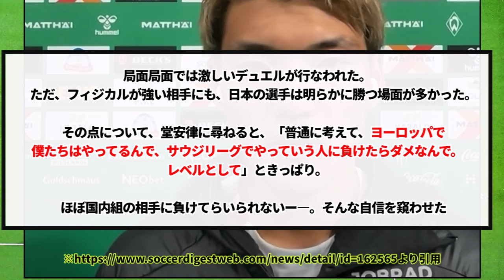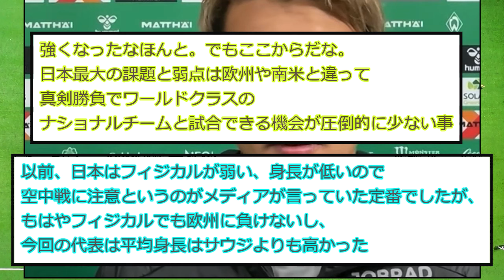【自信】サウジとのデュエルに引けを取らなかった日本代表、堂安律が本音をぶっちゃける！！！